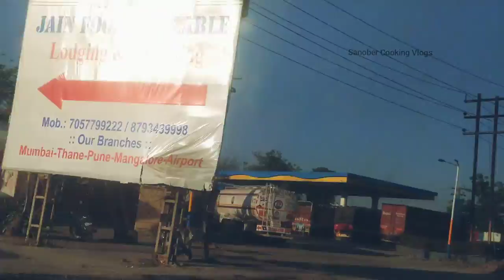Best Dhaba's At Bhiwandi Highway | Bhiwandi Dhaba Road | Bhiwandi 's All Dhaba भिवंडी ढाबा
Best Dhaba's At Bhiwandi Highway | Bhiwandi Dhaba Road | भिवंडी ढाबा | Bhiwandi Dhaba Road | All Dhaba At Bhiwandi
kashishdhaba  | Dilli Darbar dhaba | swastik dhaba | Karizma dhaba | Sawaya Dhaba | bhaijaan dhaba | alhind dhaba | nawab dhaba